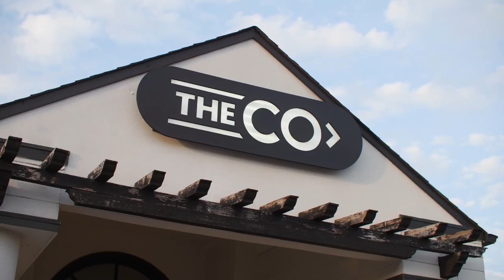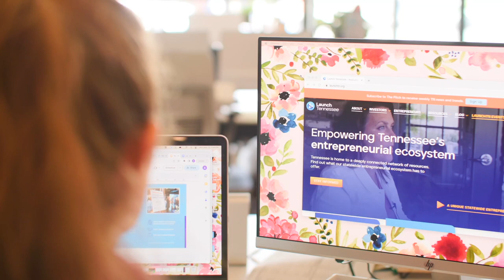BuildTN with LaunchTN